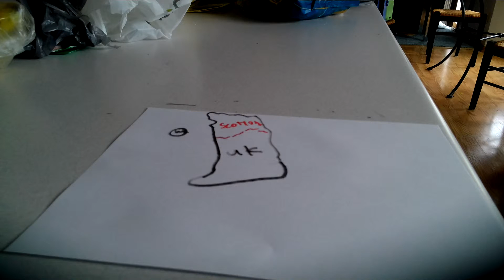If i were asked to draw a map ep24 s1 uk